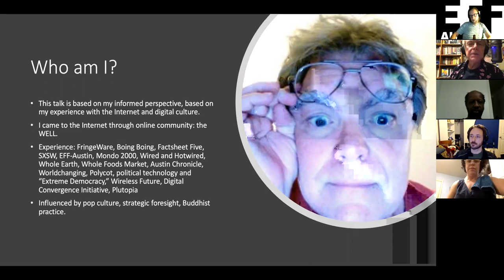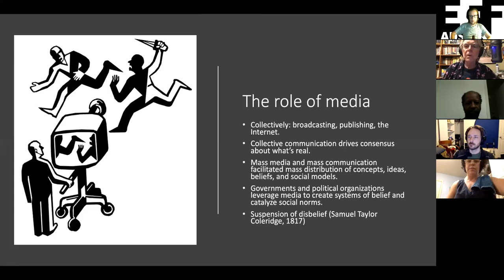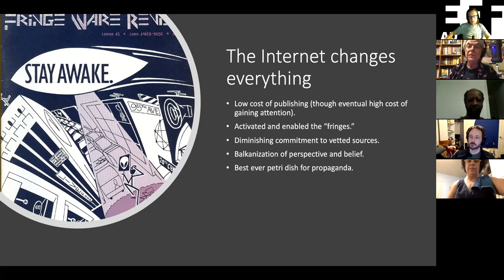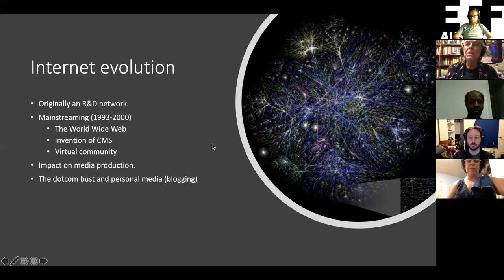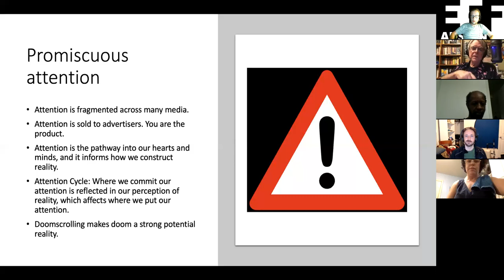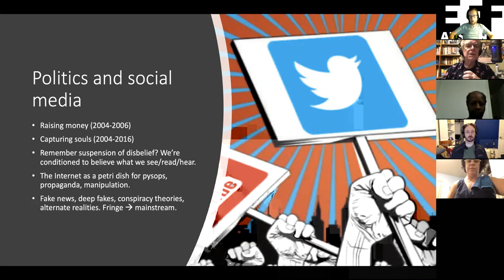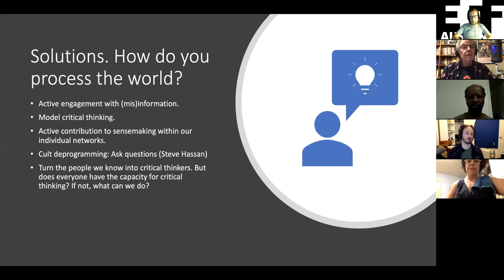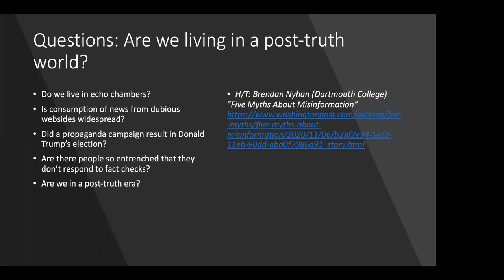The End Of Reality - Truth In The Time Of Internet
Our speaker this month is Jon Lebkowsky. Jon is currently co-founder and co-host at the Plutopia News Network. He is well known as an activist and writer/blogger focused on strategic foresight, Internet evolution, digital culture, cyber liberties, media, and society. In addition to this, he managed technology projects and companies for over 25 years, and was formerly President of EFF-Austin.

Jon Lebkowsky considers the 1960s phrase "question authority" in light of the 21st century evolution of the Internet as a platform for all media. Are we still questioning authority, or have we lost all sense of an authority for truth? What's been the impact of blogging and disruptive social media on our perception of the world? How do we find consensus about what's real? And why would that be important?